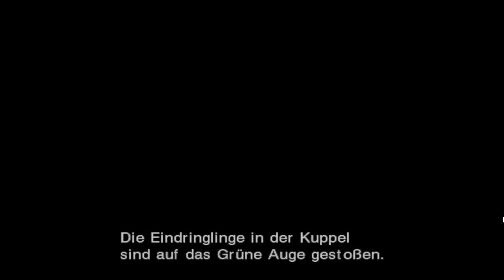Lets play Lost Planet Extreme Condition [#01] (German) - Ein eisiger Pfad beginnt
Die Menschheit versucht einen Eisplaneten zu besiedeln, doch die momentanen "Einwohner", die Akriden", sind damit nicht so ganz einverstanden. verständlich.
Wir schlüpfen in die Rolle von Wayne, einem tapferen kleinen Soldaten

Wenn dir das Video gefallen hat, kannst du ja ein Abo oder einen Kommentar dalassen ^^

Für 14,99€ bei Steam erhältlich
Lost Planet Extreme Condition (2006) von Capcom
XBOX360/PS3/PC